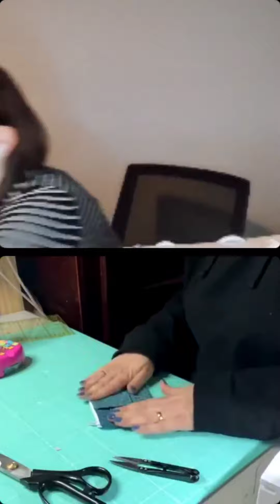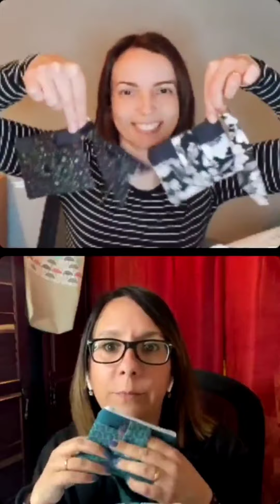Cosemos monedero y llavero Da&Ro (directo Instagram)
Hola!!

Os dejamos  el directo que hicimos con las telas de @telasmolonas

En esta ocasión hicimos un monedero con tarjetero práctico y de tamaño ideal para cualquier bolso con su llavero a conjunto!

Tan solo necesitáis tela de algodón, anilla de llavero, cremallera y snap! aquí puedes descargarte el patrón:

Podéis visitar la web de Telas Molonas y recordad que con el código DANAYROGAN tenéis descuento en vuestras compras!

Si os animáis a hacer este conjunto y subirlo a las redes nos encantará ver el resultado. Etiquétanos!